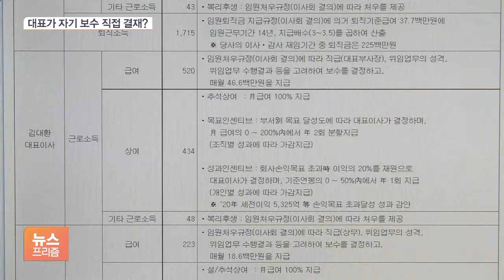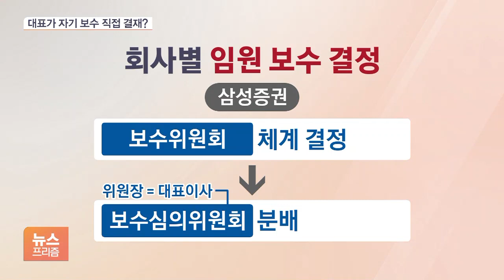삼성생명도, 삼성카드도…대표이사가 본인 상여 결정에 발 담근다?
[앵커]

며칠 전 삼성화재가 대표이사의 상여금을 대표가 직접 최종 결정하도록 돼 있어 논란이 일고 있다는 내용 전해드렸는데요.

삼성생명이나 삼성카드 같은 다른 삼성 금융계열사도 대표이사가 자신들의 상여금 결정에 관여하는 것으로 나타났습니다.

이광호 기자와 자세히 들여다보겠습니다.

[앵커]

대표이사가 자신의 상여금에도 관여를 한다고요? 왜 이렇게 하나 싶은데, 각 회사들의 공시에도 나와 있습니까?

[기자]

네, 삼성생명과 삼성카드, 삼성증권까지 삼성 금융계열사의 지난해 보수 공시에 공통적으로 '대표이사가 결정'한다는 내용이 명시돼 있습니다.